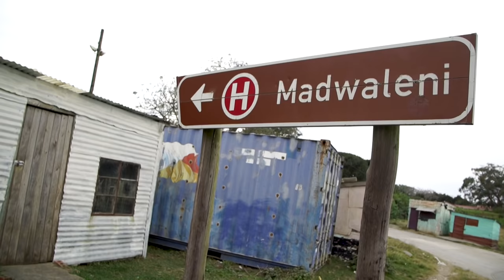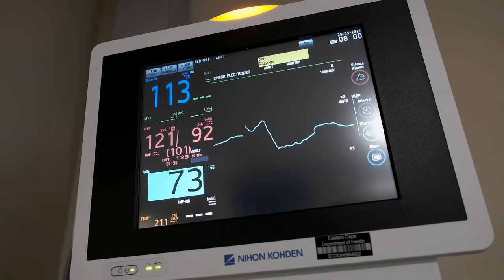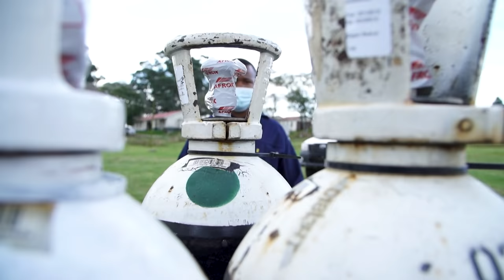Madwaleni - teamwork, compassion and innovation amidst a pandemic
Perched on a coastal hilltop in the Eastern Cape, 84 km from the nearest town, Madwaleni Hospital serves 130 000 impoverished rural people. As the hospital has limited resources, their resourceful staff dug deep to cope with the COVID-19 pandemic